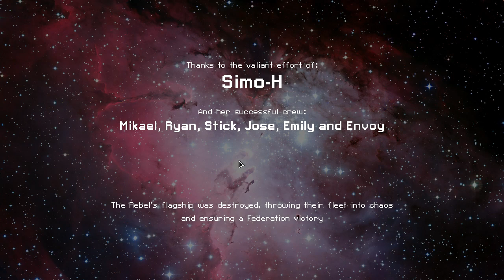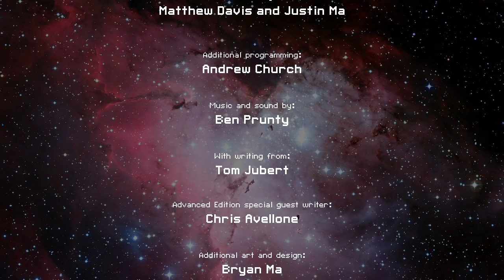FTL:Faster Than Light, Stealth C vs Rebel Flag Ship, Starting Systems Only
Stealth C with No Shields, No Cloak, No Hacking, No Mind Control, just starting systems, vs the Rebel Flagship.